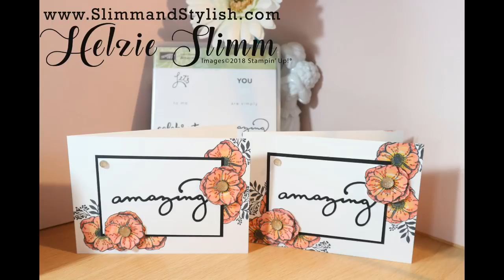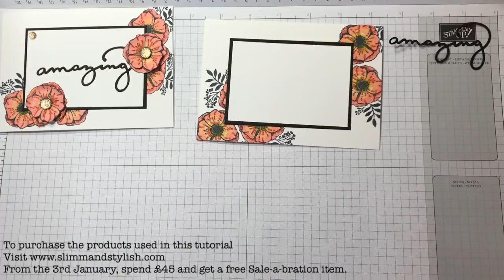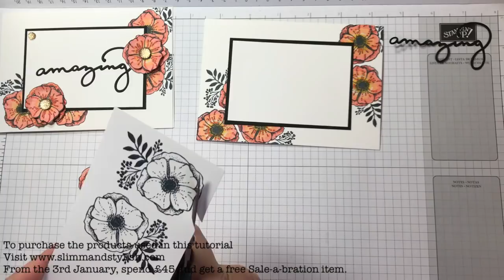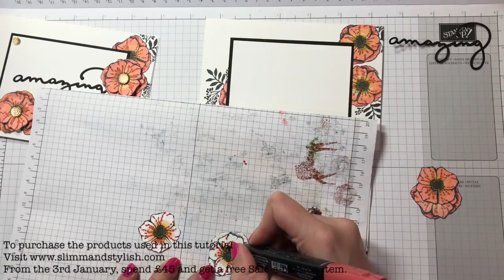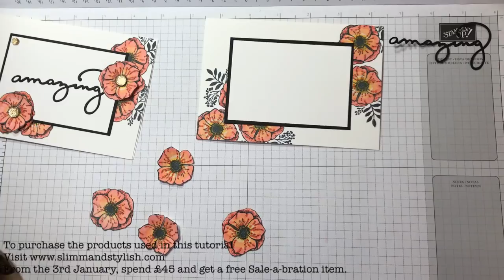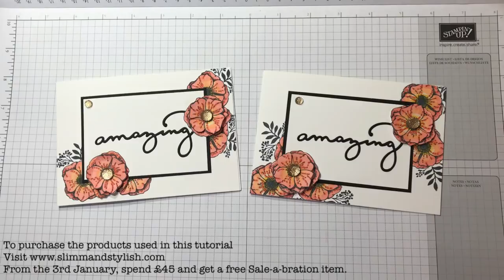Stampin' Up! Amazing You, Simple yet elegant card design